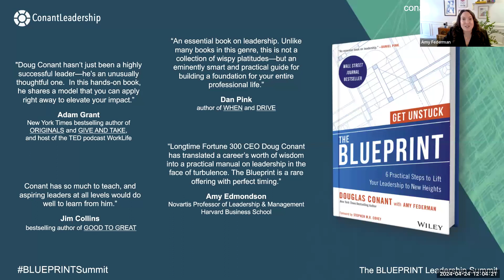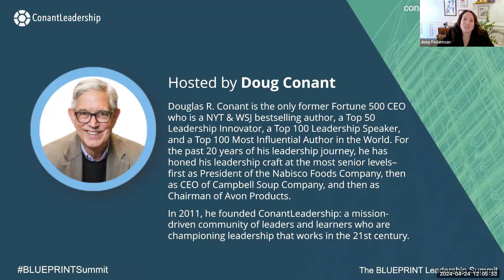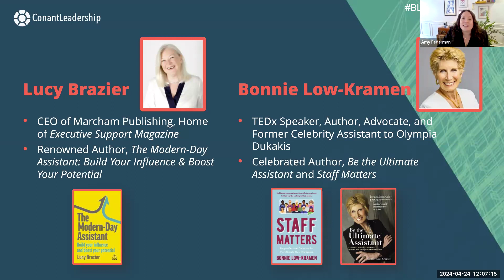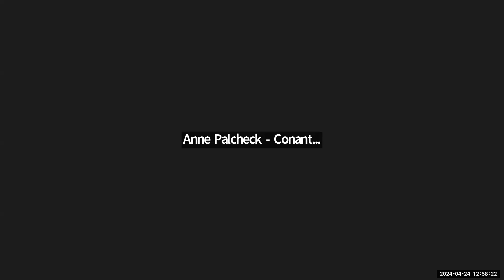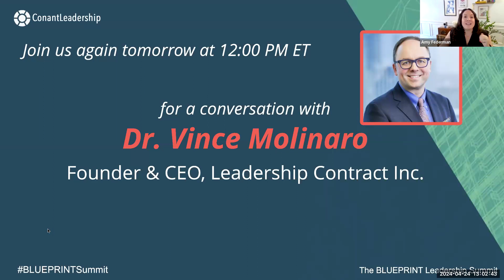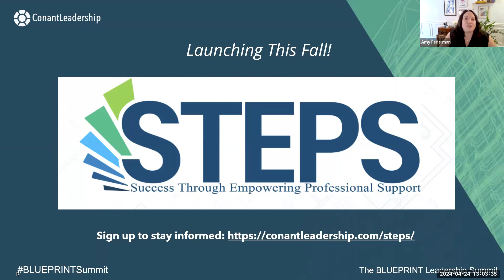The Blueprint Summit - A Conversation with Lucy Brazier and Bonnie Low Kramen Hosted by Doug Conant.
Free Training for Assistants!

The Blueprint Leadership Summit - Finding your leadership Superpower(s) As an Administrative Professional.
A conversation with Lucy Brazier OBE and Bonnie Low Kramen
Hosted by Doug Conant.

Today we are delighted to share with you a peak at what took place at the recent Blueprint Leadership Summit, hosted by Douglas R Conant Founder and CEO of Conant Leadership. The only former Fortune 500 CEO who is a NYT and WSJ bestselling author, has been a top 50 leadership innovator, a top 15 leadership guru, a top 100 leadership speaker, and twice named a top 100 most influential author in the world.

The summit was a meeting of the top leadership minds and luminaries in the business space.

Here you can take a peek at the conversation between our very own Lucy Brazier OBE and the phenomenal Bonnie Low Kramen.

Key Takeaways from this session:

Learn how to build your influence and boost your potential as an Executive Assistant

Get the confidence to transform the workplace with your unique leadership skills and perspective

Discover practical tips for career development fulfillment and continuous growth